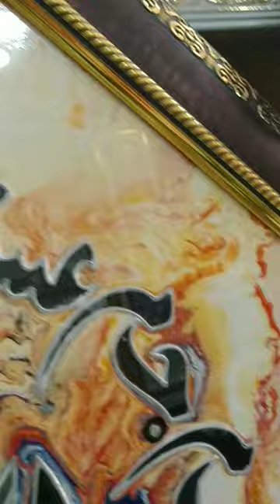Lohe Qurani Mashallah ❤️